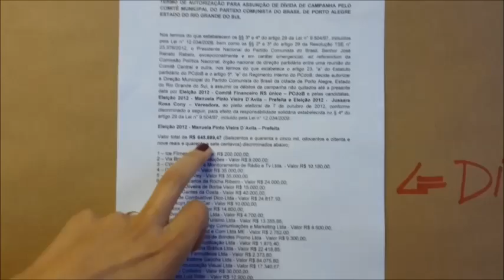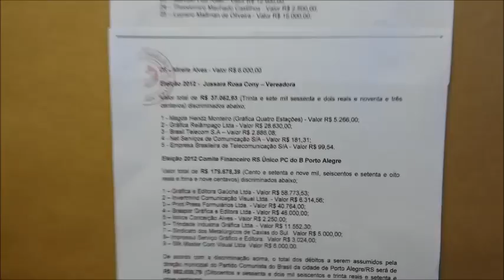Sobre informações da lista da Odebrecht divulgadas na imprensa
Queridos amigos e amigas, queridos companheiros militantes de meu partido:

Hoje, ao meio dia, tive acesso, a partir das informações publicizadas pelo jornalista do UOL Fernando Rodrigues, que meu nome está incluído em uma planilha apreendida na 23ª fase da operação Lava-Jato. Assim como vocês, fiquei surpresa. Após imprimir os documentos divulgados pela imprensa, tenho algumas observações a fazer. Os gaúchos conhecem minha trajetória e sabem que jamais estive envolvida em nenhum ato ilícito. Além disso, os porto-alegrenses acompanharam minha campanha para prefeita em 2012. Tive uma campanha dura, resultando em mais de 600 mil reais de dívidas na conta nominal de minha candidatura e mais de 150 mil reais em dívidas no comitê financeiro de meu partido. Sou a maior interessada em conhecer esse material divulgado pela imprensa. Para isso, irei requerer judicialmente acesso à documentação para ter acesso às informações; recebi em todas as minhas campanhas contribuições de empresas, essa era a lei brasileira nas eleições de 2004, 2006, 2008, 2010, 2012 e 2014. Todas as doações que recebi foram lícitas, todas as prestações de contas foram aprovadas. Entretanto, NAO RECEBI DOAÇÃO DE NENHUMA EMPRESA DO GRUPO ODEBRECHT PARA A CANDIDATURA de 2012. Especulo - a partir da impressão que fiz das listas disponibilizadas para a imprensa - que a Odebrecht - munida das pesquisas de opinião - fez projeções de contribuições à minha candidatura a partir de meu favoritismo pré-eleitoral. Com a queda vertiginosa que tive nas pesquisas (fui derrotada no primeiro turno das eleições), tais doações não aconteceram. As próprias planilhas - que tive acesso pela imprensa - fornecem informações desencontradas sobre projeções e realizações de contribuições. chegando a constar que nada deveria ser repassado ao meu partido em uma daquelas disponibilizadas pela imprensa. Parece evidente que, se tivesse recebido os valores que constam na lista, o resultado de minha prestação de contas não seria tão negativo. Sobre o apelido dado na tal planilha, talvez evidencie que os autores dos documentos apreendidos sequer tenham me visto num processo eleitoral duro e estressante quanto o de 2012, ao qual muitas vezes me referi como o pior de minha vida. Estou à disposição de qualquer autoridade para qualquer esclarecimento. Como disse, estou tão surpresa e triste quanto todos e tenho muita pressa em esclarecer. Obrigada pela confiança e carinho de todos! Sei que todos sabem que eu jamais me envolveria em nenhum escândalo político. Tenho profundo respeito pelo cargo que ocupo, pela história de meu partido e por todos que em mim confiam.
Um beijo e boa luta!